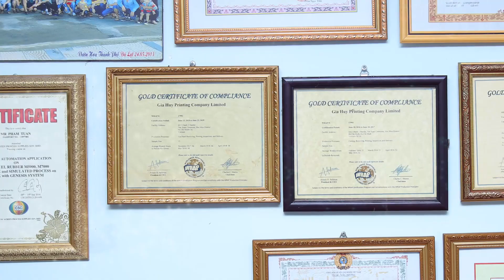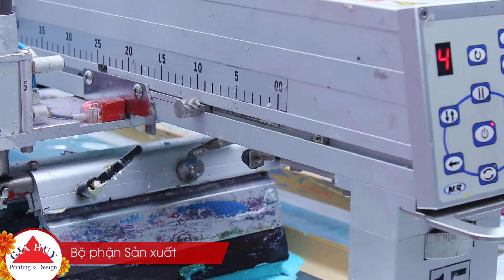Clip công ty GIA HUY cuối năm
Thiết kế quảng cáo - clip trình chiếu công ty cuối năm
Photograph - Video Services - Design - Marketing - Event - Studio